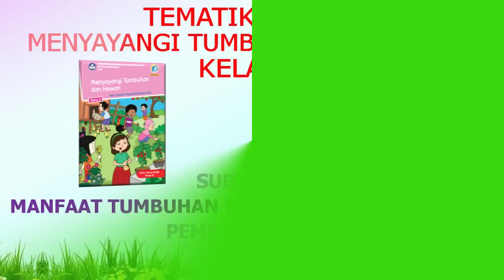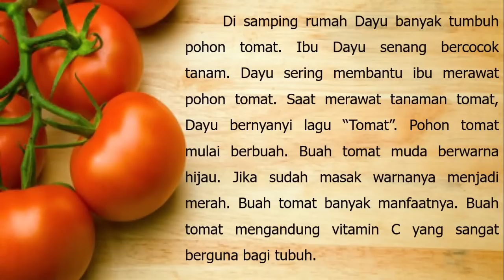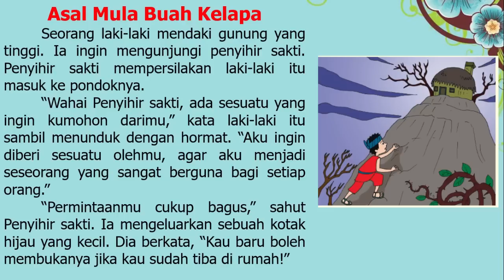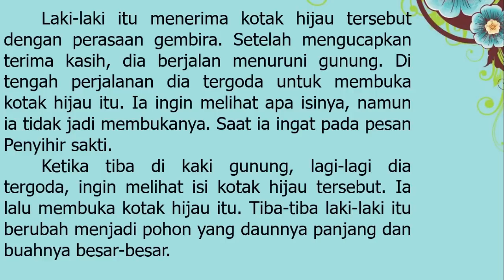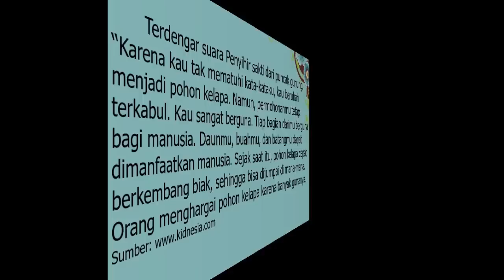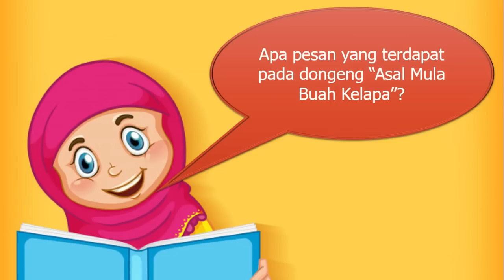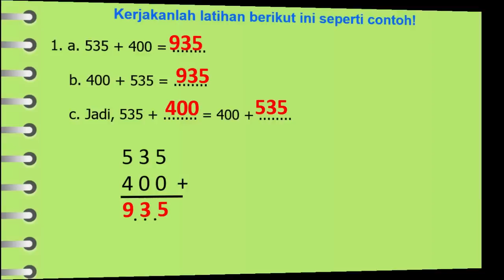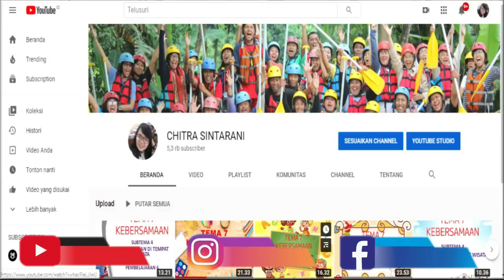Kelas 3 Tematik : Tema 2 Menyayangi Tumbuhan dan Hewan Subtema 1 Pembelajaran 3